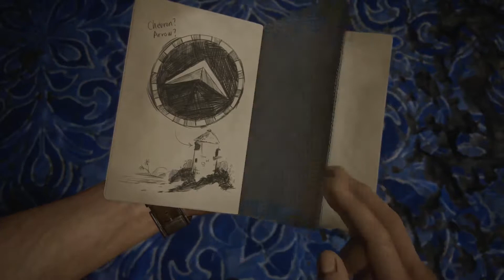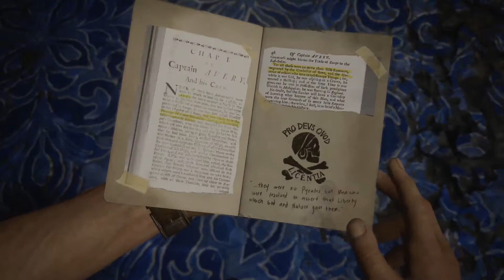UNCHARTED 4 #12 (PART 3): NO REST FOR THE WICKED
I'll be just posting random games over the coming weeks, generally goofing off, creating skits and funtage's and such. Hopefully you will enjoy the content, this is meant to be fun so pls ignore or flag any spam or negative & hateful comments, after all life's to short for that, so sit back, play the vid's and i hope u all enjoy ;)